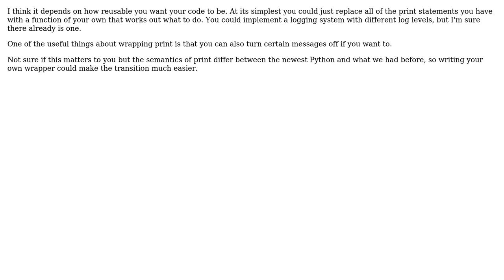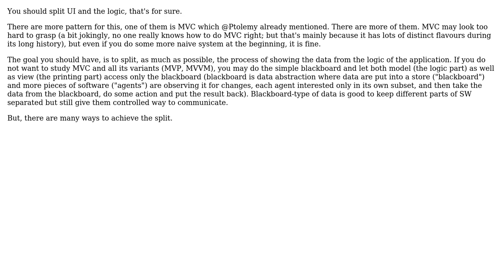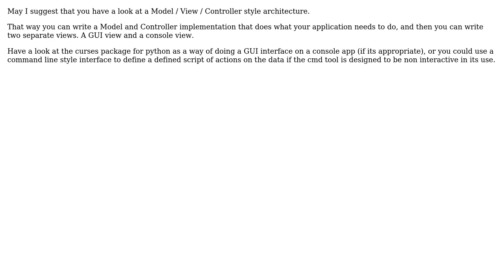Software Engineering: How to elegantly work with a lot of print functions? (4 Solutions!!)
Software Engineering: How to elegantly work with a lot of print functions?

With thanks & praise to God, and with thanks to the many people who have made this project possible! | Content (except music & images) licensed under CC BY-SA | Music | Images & others | With thanks to user Useless user Mike Partridge user Michael Shaw user Jerry Ma user herby user Ghoti and the Stack Exchange Network Trademarks are property of their respective owners. You are responsible for your own actions.